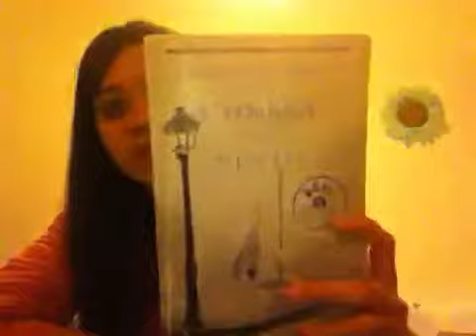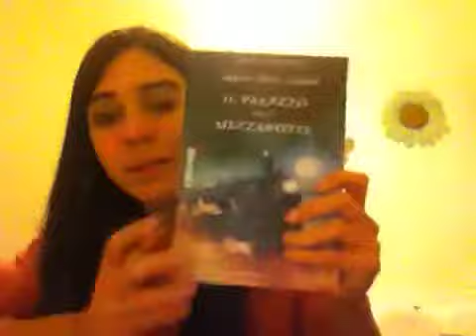Recensione l'ombra del vento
Questa è la descrizione di un libro che ho trovato veramente sorprendente,una storia che mi ha catturata fino all'ultima frase. Scusate ma ero così appassionata nel raccontarvi da aver perso la giusta espressione grammaticale : ripetizioni comprese ☆*:.｡. o(≧▽≦)o .｡.:*☆ Spero che comunque la mia recensione riesca a farvi incuriosire almeno un pó. ; )